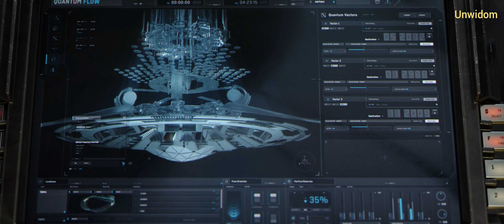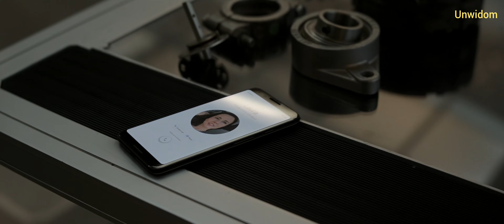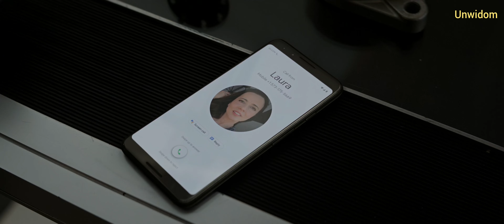Avengers: Endgame (2019) - Hulk uses Infinity Gauntlet scene [4K 60fps]